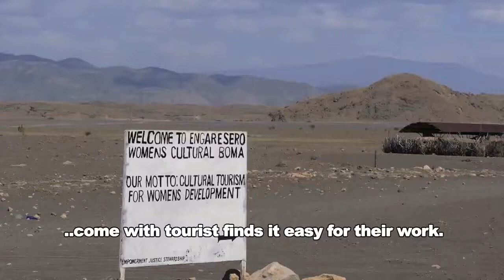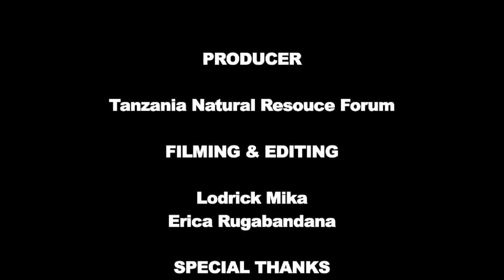Joint land use Plan Engaresero Lake Natron